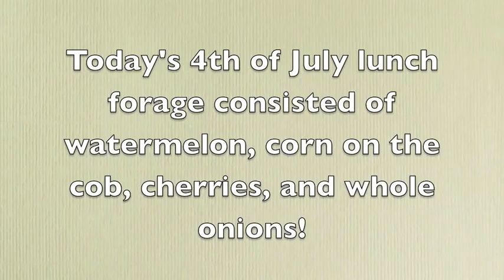4th of July Forage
The chimps at Chimpanzee Sanctuary Northwest enjoy their 4th of July forage. Please visit ChimpSanctuaryNW.org/blog for more.